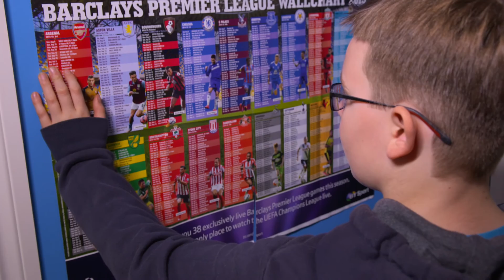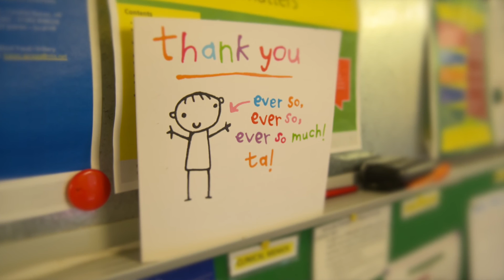HIOWAA patient story - Robert - scooter accident - pelvic fracture/head injury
Robert's story. Hampshire and Isle of Wight Air Ambulance HIOWAA patient story. Shanklin. Scooter accident.